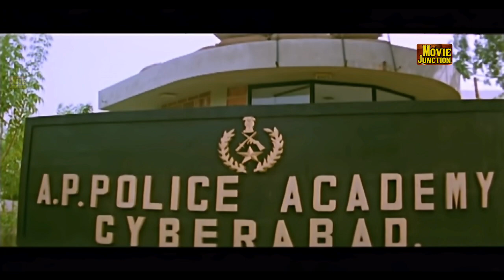Inspector Bharath Tamil Dubbed Movie # Nitin, Bhavana, Ramya Krishna Tamil Super Hit Scenes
Hero is a Telugu film (dubbed in tamil as Inspector Bharath) directed by G. V. Sudhakar Naidu and starring Nitin, Bhavana, Ramya Krishna, Kota Srinivasa Rao, Brahmanandam, Nagendra Babu and others. Produced by Manyam Ramesh, and music composed Mani Sharma. It was released on 24 October 2008 to mixed reviews.